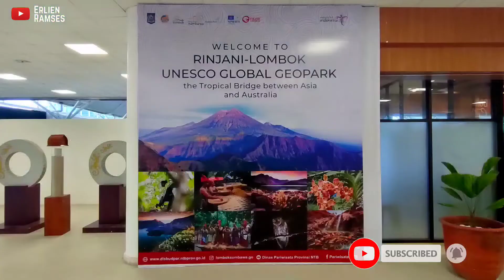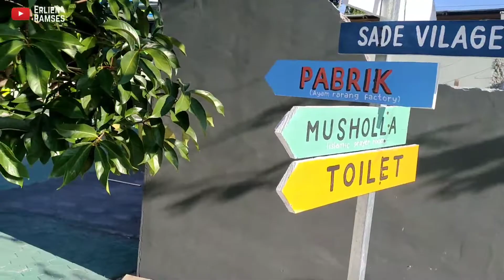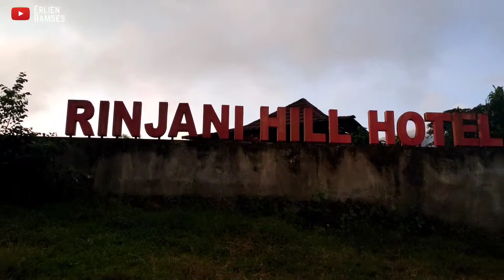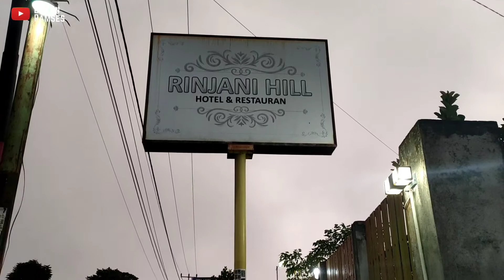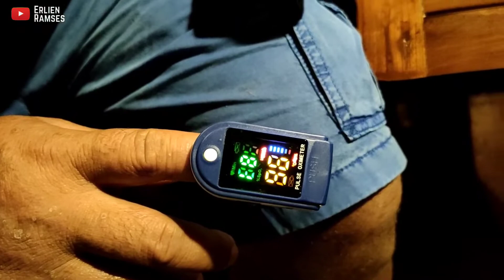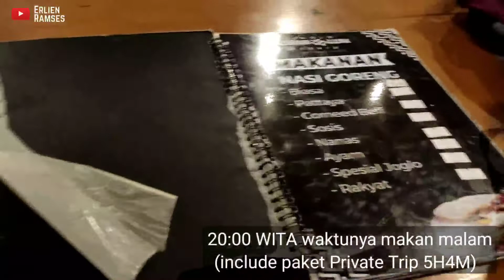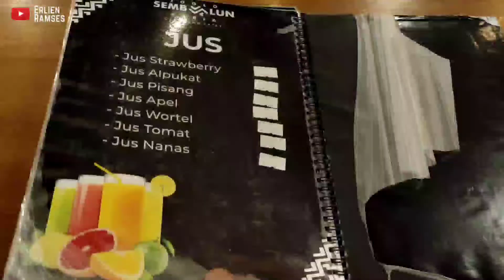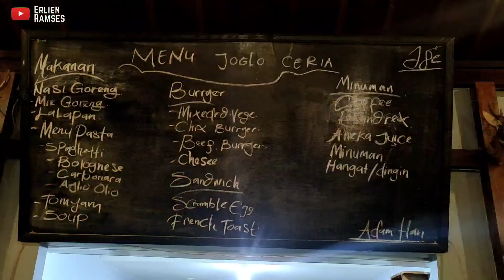GUNUNG RINJANI || DAY 1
Pendakian perdana kami ke Gunung Rinjani Lombok 3.726 mdpl, bersama team Wisata Gunung, selama 4H3M, dan kami mengambil paket Private Trip 5H4M

Follow IG kami = @erlienramses3710
Follow IG Wisata Gunung = @wisatagunung

WA admin Wisata Gunung = 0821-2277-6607
WA Tour Guide Mas Momo = 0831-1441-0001

Selamat menonton 🙏